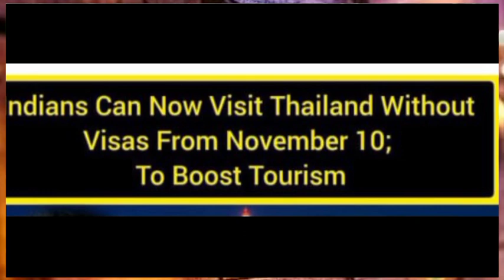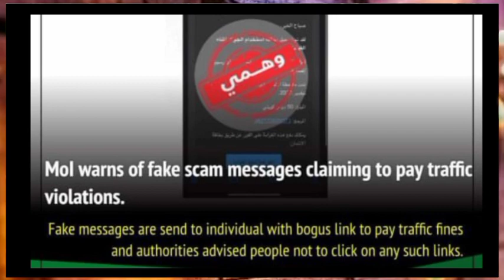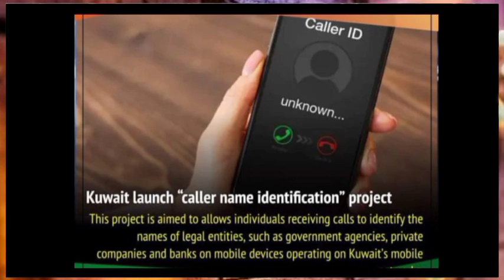💯कुवैत मै आपके साथ ये Fraud होगा Ministry का चैतावनी ¦¦ Kuwait News Updates ¦¦ Kuwait News